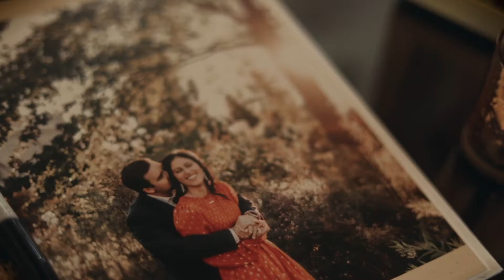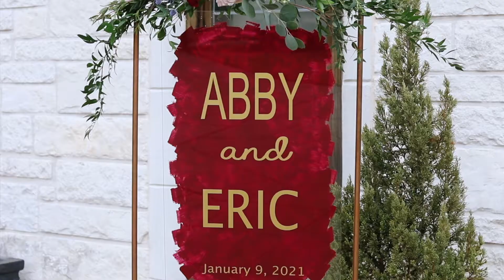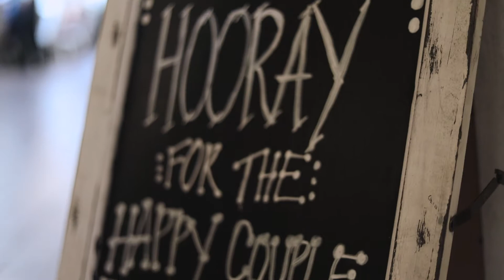Gorgeous Chapel Wedding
Brunch wedding in the most beautiful chapel!